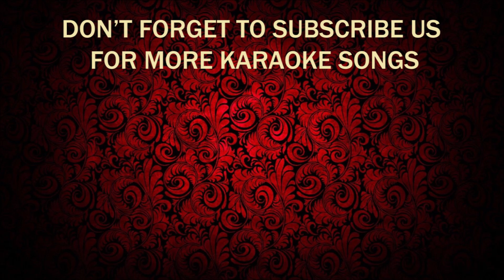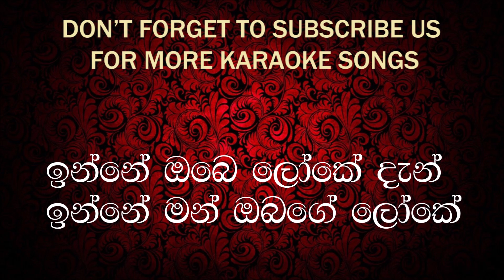ANGANAWO KARAOKE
ANGANAWO

Artist : Rookantha Gunathilake